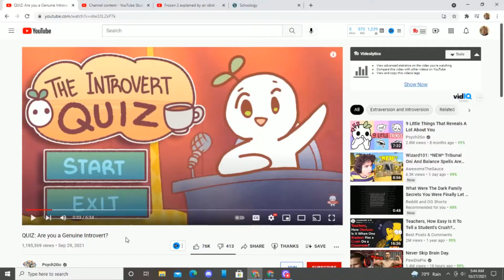Am I An INTROVERT!?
Well, uhhhhhhhh, are you introvert?